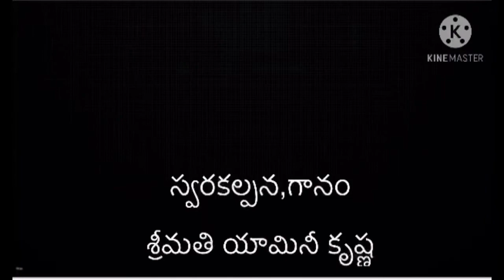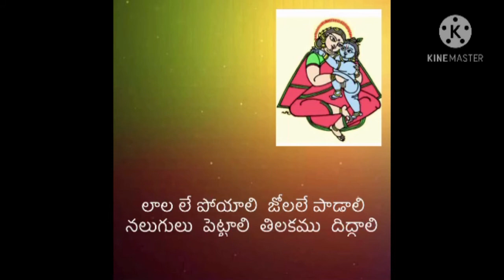చూచి వద్దము రారె /శ్రీమతి ఆదూరి సత్యవతీ దేవి భక్తి భావ గానములు/శ్రీమతి యామినీ కృష్ణ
దేవులపల్లి వారి తరువాత అంతే సున్నిత భావాలను తన భావగీతాలలో పలికించిన మధుర కవయిత్రి శ్రీమతి ఆదూరి సత్యవతీ దేవి గారు.

చూచి వద్దము రారే సుదతులారా ...అంటూ శ్రీమతి ఆదూరి సత్యవతీ దేవి గారి ఈ ఆరాటం చూడండి . అవును మరి చూసి రావద్దూ. ఆ శ్రీమహావిష్ణువే బాలకృష్ణుడి లా భూమిపైకి ఎతెంచేడుమరి .ఆ తల్లి యశోదమ్మ కి ఎంత పని అని .ఓ పక్క నలుగు పెట్టి లాల పోయాలి .తిలకము దిద్దాలి, జోలలు పాడాలి. మరోపక్క వచ్చినవారికి విందులు చేయాలట.యశోదమ్మ ఆనందాన్ని మరి కనులారా కాంచొద్దో .
          తన గొంతులో అంతే అందంగా ఈ భావాన్ని పలికించారు శ్రీమతి యామిని కృష్ణ గారు.

     శ్రీ ఆదూరి వెంకట సీతారామ మూర్తి గారి కి కృతజ్ఞతలు